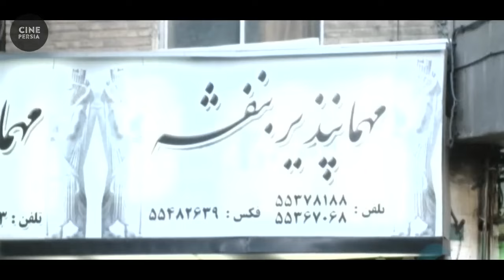🎬 فیلم ایرانی سر سپرده | Film Irani Sar Sepordeh 🎬